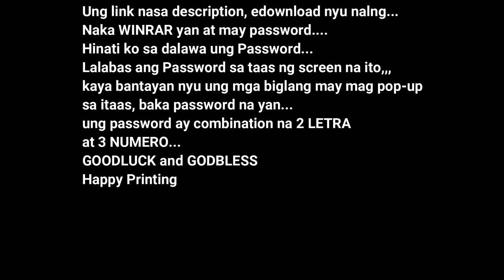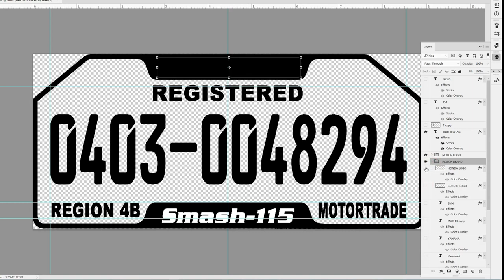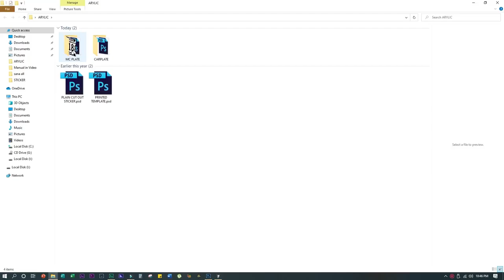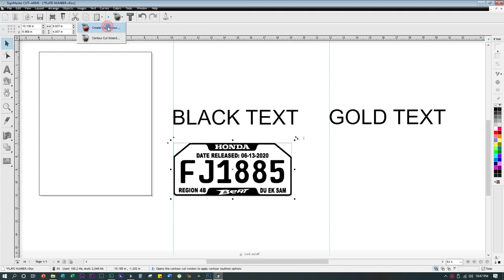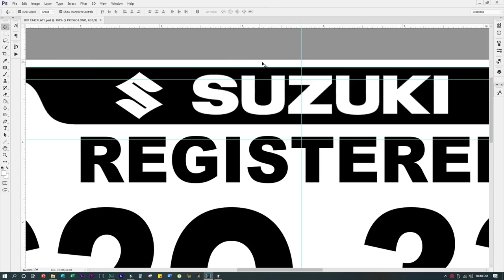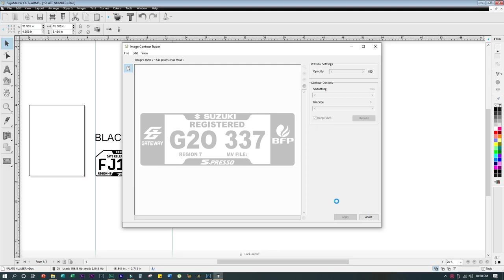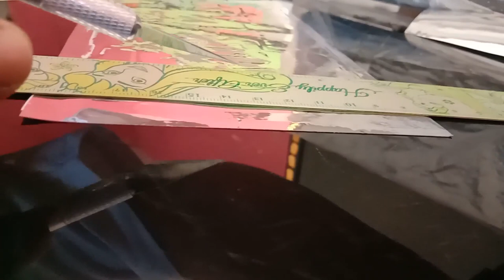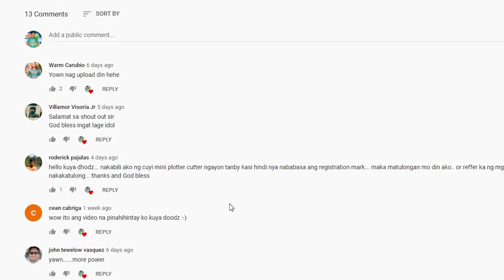FREE Template For Car And Mc Plate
DOWNLOAD LINK FOR FREE TEMPLATE

KUYA DHODZ…
To my only one G….THaNK YOU SO MUCH!!